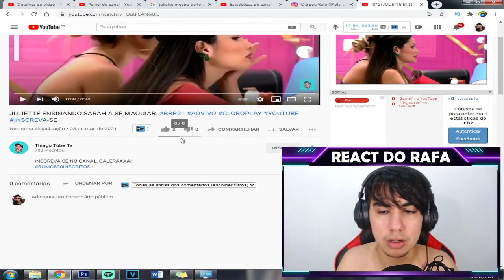Juliette e Sarah se maquiando olha o resultado...